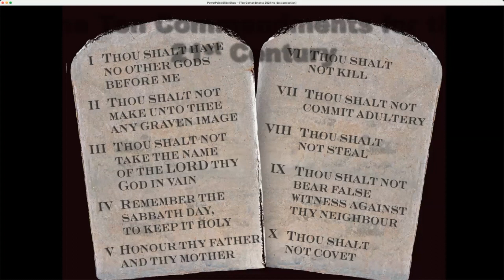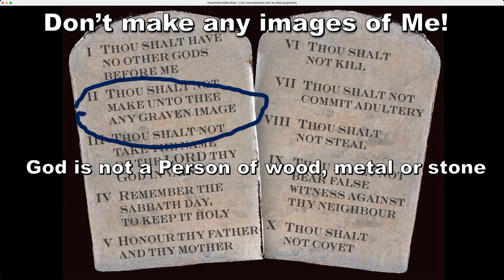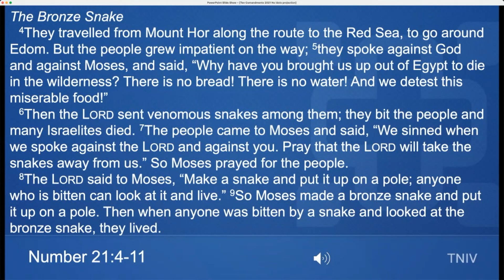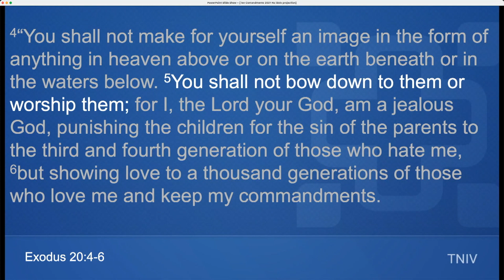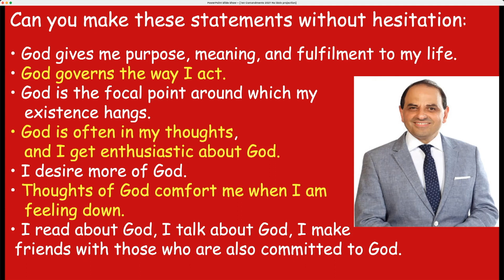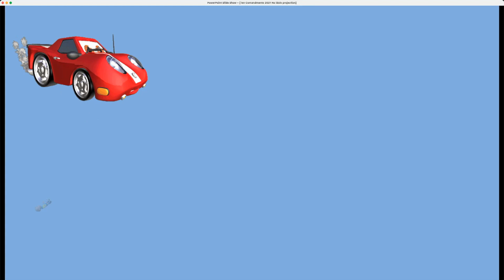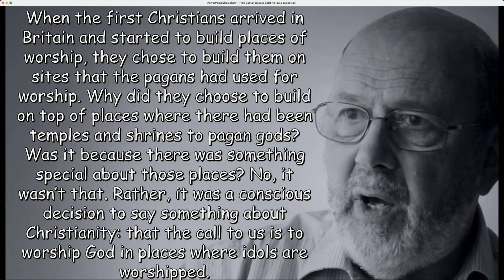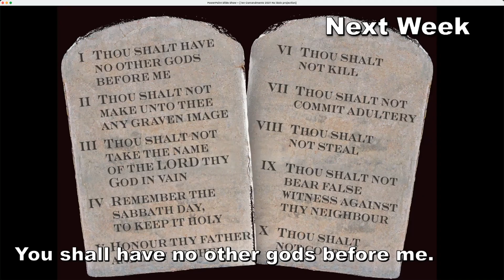The Ten Commandments for the 21st Century Part 9 Do not make images of me! HD 1080p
Teaching Video on the 2nd Commandment Do Not make any images(idols) of me!  Based on J John's Book "Ten".